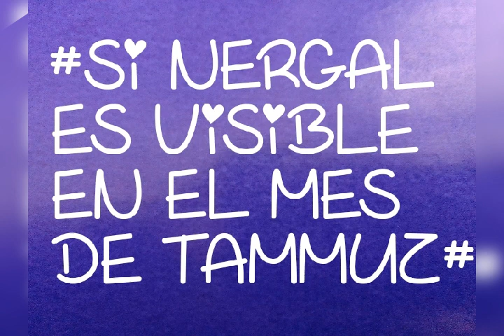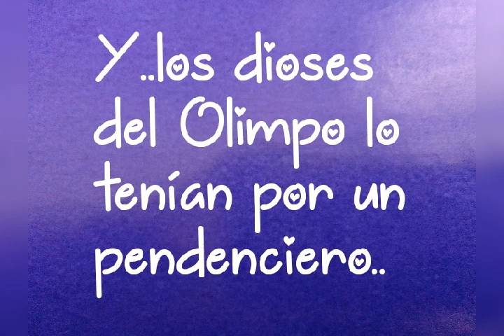MITOLOGIA DEL ASTRO#MARTE#💫